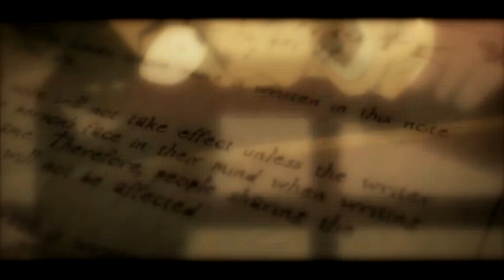ASMV - Our Goal - Anime Mix Special 200 Subscriber